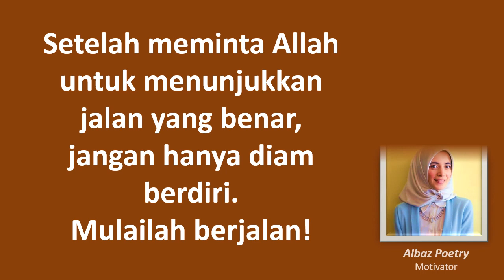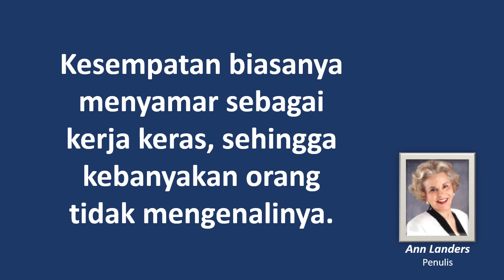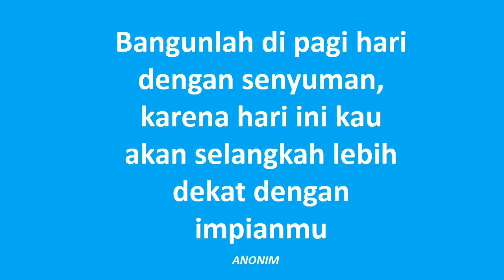Slideshow Motivasi 2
Halo Sobat SMK Jumpa kembali di channel KHOLIQ SAGUSANOV

Setelah meminta Allah untuk menunjukkan jalan yang benar, jangan hanya diam berdiri.
Mulailah berjalan!

Manfaatkanlah lima perkara: Muda sebelum Tua,
Sehat sebelum Sakit,
Kaya sebelum Miskin,
Waktu luang sebelum Sibuk, Hidup sebelum Mati

Supaya semakin banyak sobat lain yang mengambil manfaat video ini.